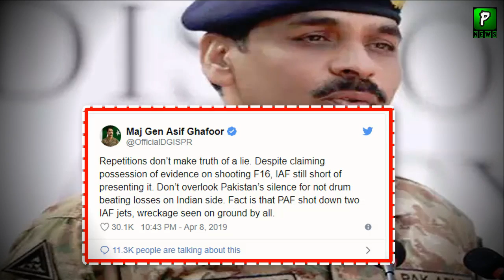بھارت کی پریس کانفرنس پر آصف غفور کا کرارا جواب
Asif Ghafoor Latest Statement Today